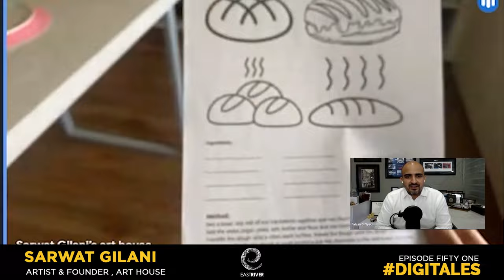Sarwat Gilani Art House Tour 2022| Best places for children in Karachi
Lets visit Sarwat Gilani's Art House with Faizan Syed.

About the Art House:

A learning space driven by Art education at its central core, that lends itself to an inquiry-based, explorative education system that helps develop, evenly enhance, cognitive, physical, social-emotional and multisensory skills. In turn, offering opportunities and avenues for multidimensional self expression that foster confidence, nurture and blossom young learners into future proof, well rounded, adaptive, and competent individuals, prepared to thrive in a rapidly changing global landscape.